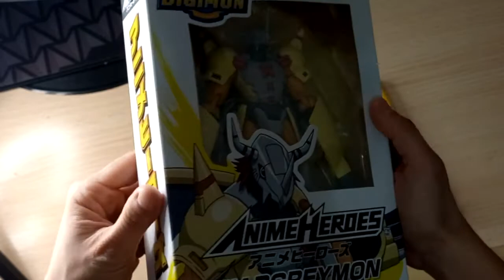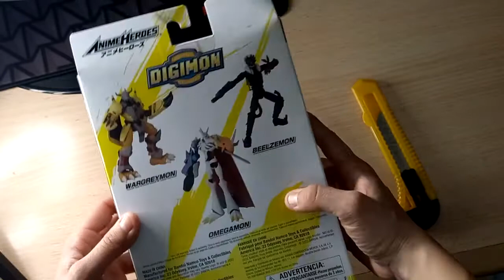UNBOXING Wargreymon - ANIME HEROES SERIES - Brutaaal!!!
Unboxing de wargreymon de la nueva línea anime heroes
Figura conseguida en amazon
MUY detallada!!! RECOMENDADA!